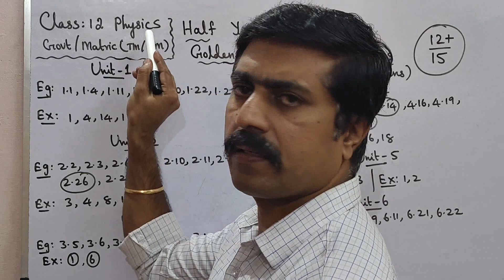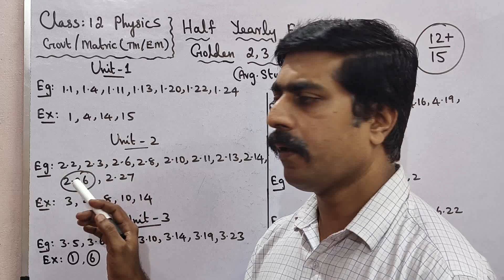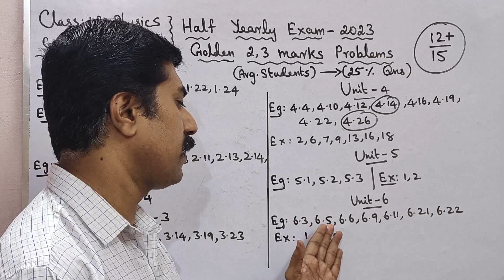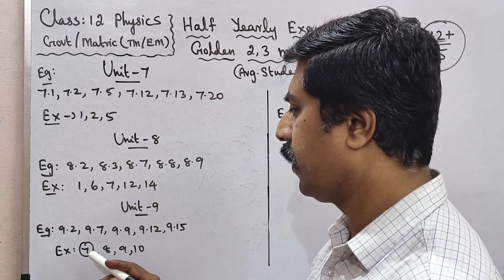12 Physics|Golden Problems|12+/15|2,3 marks|Half Yearly|Exam 2023|sky physics